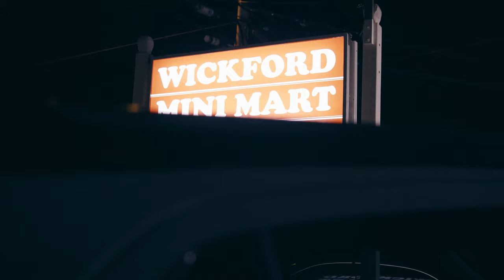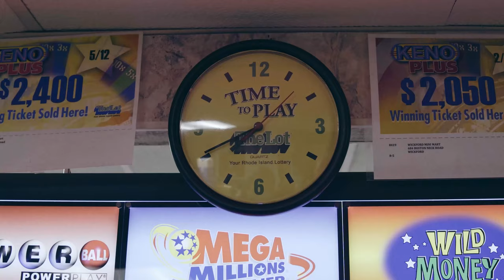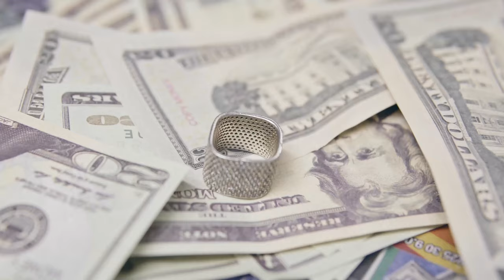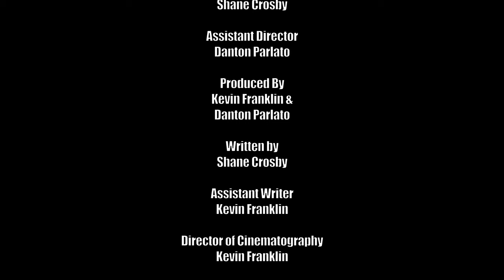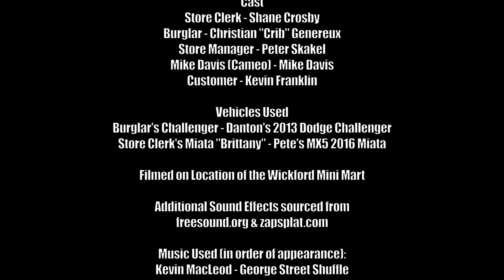How Convenient - Short Film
NEIT student short film. When a bored cashier's convenience store gets robbed, the thief takes something more important than cash, and the cashier decides to take action.

Produced by Kevin Franklin, Danton Parlato, Shane Crosby, and Peter Skakel.

All weapons depicted in this film are fake.
0:15 Opening and credits
0:52 Exposition
2:18 Closing shift
3:19 The chase
6:00 Standoff
7:00 Back to work
7:25 Credits